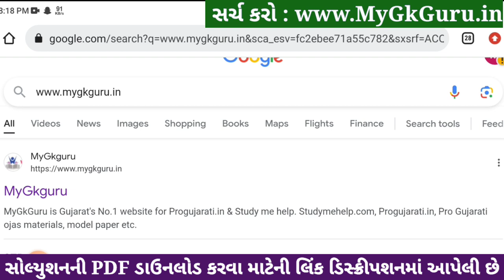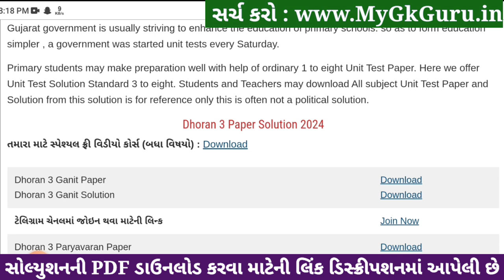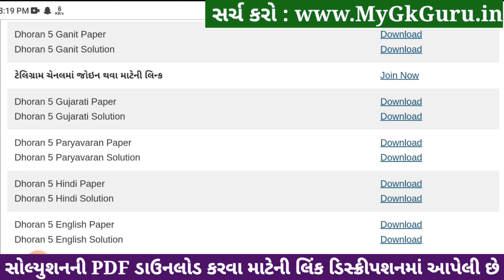Std 5 gujarati paper solution 2024 40 marks, Dhoran 5 gujarati paper solution 2024 std 5 gujarati